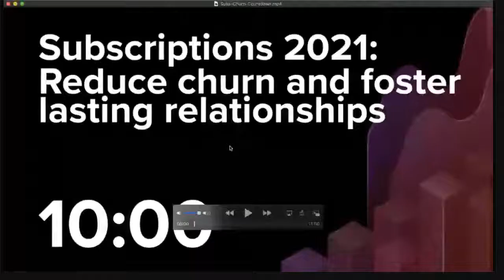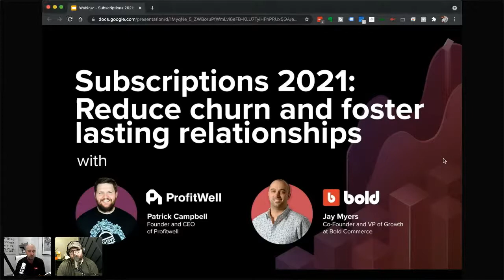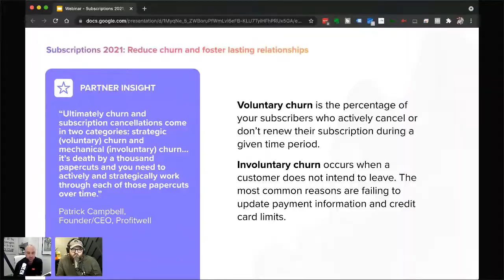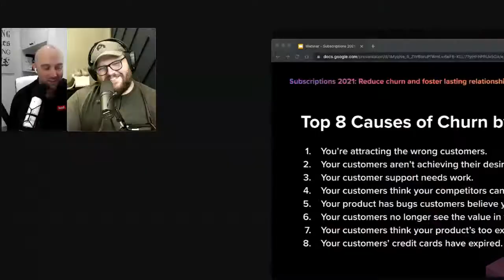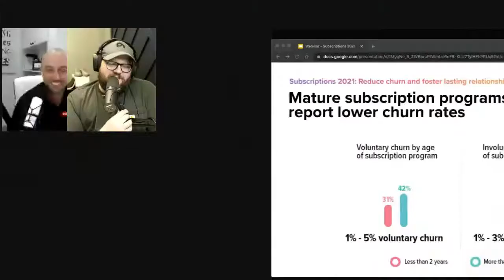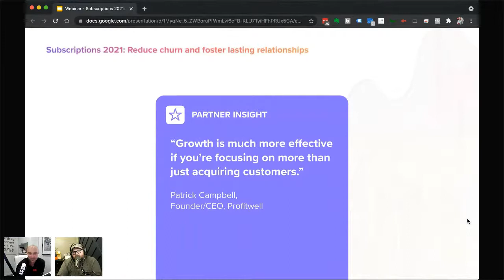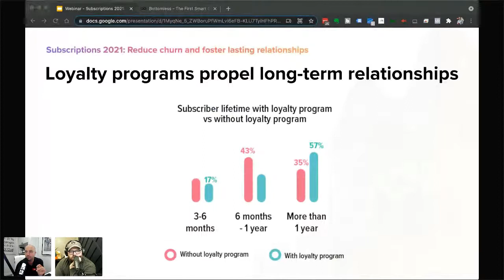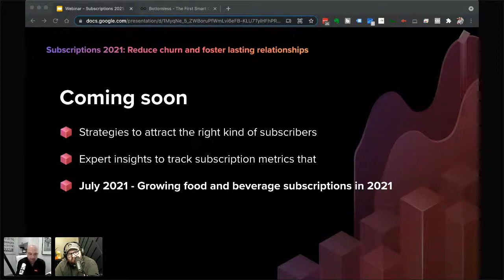Subscriptions 2021: Reduce churn and foster lasting relationships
We're LIVE with Patrick Campbell, CEO @ ProfitWell on everything Subscription & Retention! Discover what the top subscriptions brands are doing to reduce churn and drive retention through the roof!

If you have questions, post them in the comments and we'll ask them live on air!

You can also join the actual webinar here to make sure you get the full recording